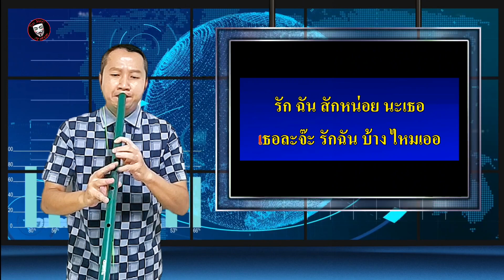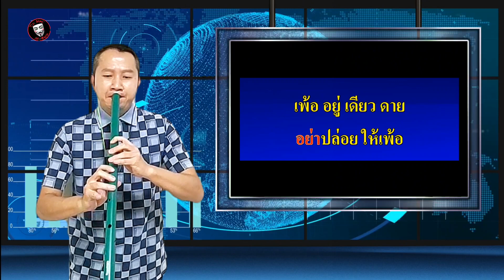รักเธอเท่าฟ้า | ขลุ่ย@The-Mask